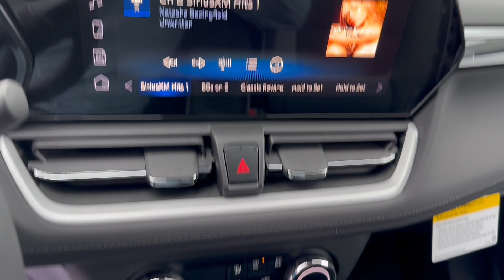2024 Chevrolet Trailblazer LS - Taylor & Sons Chevrolet